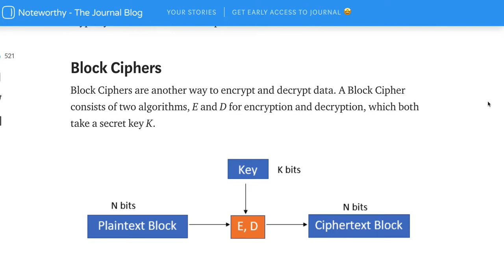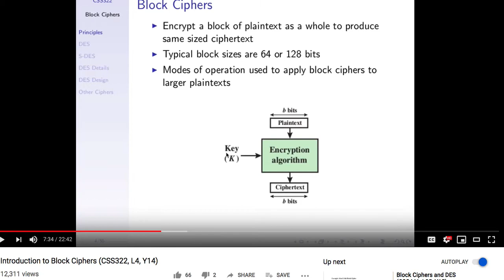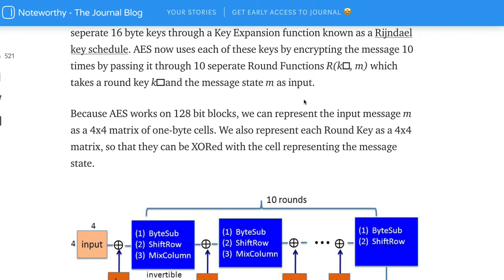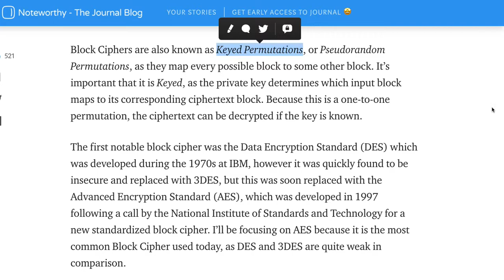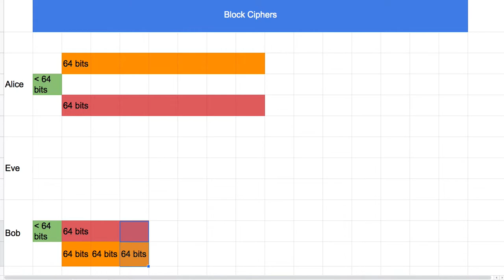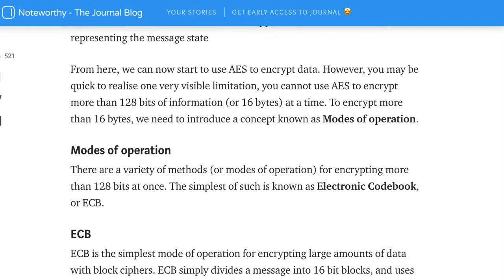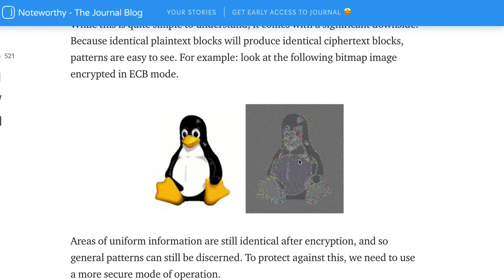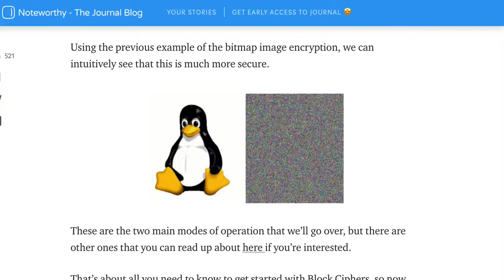Crypto 007 - (재녹화) Block Ciphers